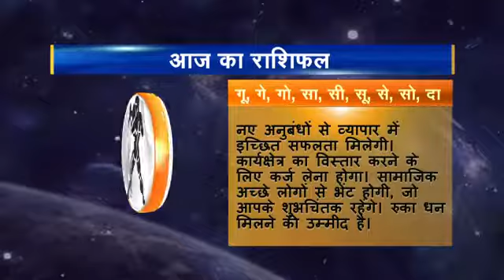Rashifal hindi 11 Kumbh 26 07 2016